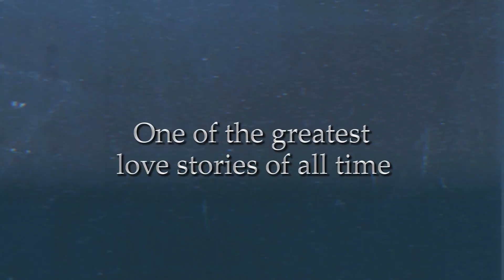"Eurydice" Trailer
South Coast Repertory presents one of the greatest love stories of all time. Eurydice must choose between two worlds in this whimsical and breathtaking re-imagining of the classic myth about the power—and fragility—of love.

"Eurydice" by Sarah Ruhl, directed by Marc Masterson. Sept. 23 - Oct 14, 2012. for more information.